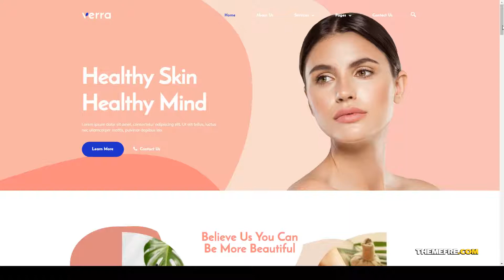Verra - Skincare and Dermatology Elementor Template Kit beauty cosmetic Website Builder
Tags beauty, beauty spa, business, clean, cosmetic, cosmetologist, dermatology, face, makeup, modern, salon, skin, skincare, wordpress template